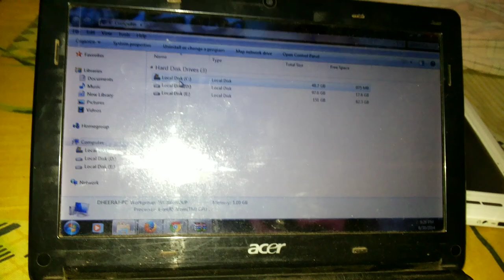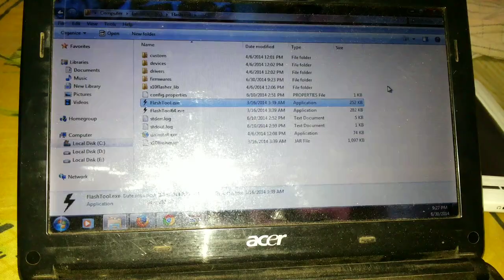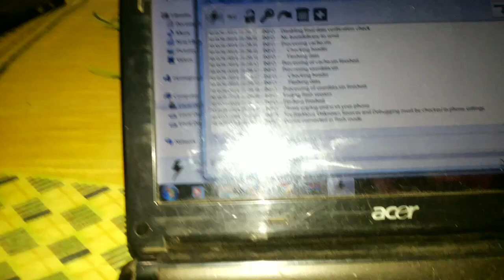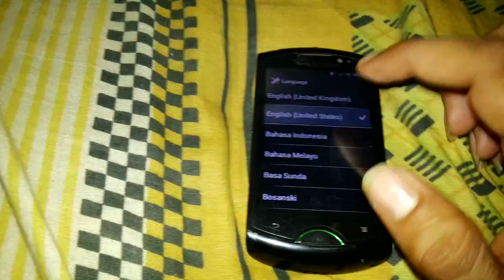Sony Ericsson Wt19i hard reset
Sony Ericsson Wt19i remove gmail account and pattern lock and hang on logo solution by hard reset